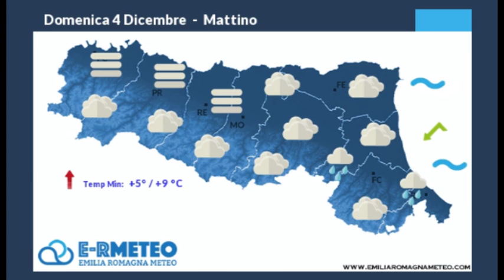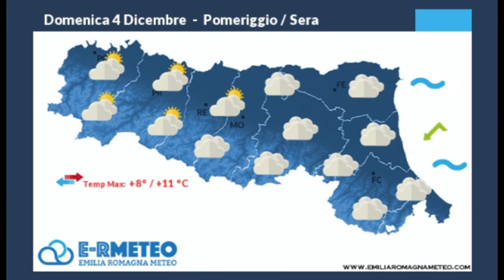METEO: Una domenica grigia su tutta l'Emilia Romagna - VIDEO